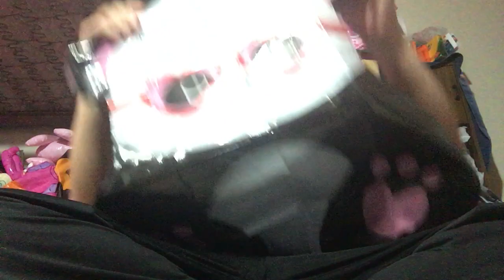Inflating LoveStruck Panda Mylar Balloons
I got a package in the mail. In it were some LoveStruck Panda Mylar Balloons. I decided to inflate a few of them (I still have some different Mylar balloons coming).